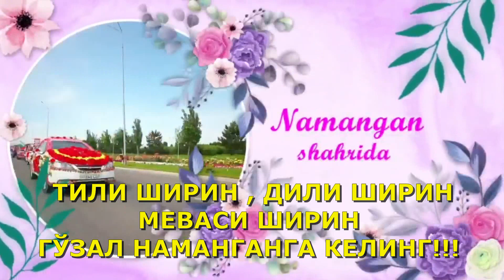НАМАНГАНГА КЕЛИНГ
Хурматли шахримиз мехмонлари сизларни 21 майдан 21 июнгача Наманганда булиб ўтадиган "Гуллар фестивалига" таклиф киламиз.
ТИЛИ ШИРИН , ДИЛИ ШИРИН МЕВАСИ ШИРИН
ГЎЗАЛ НАМАНГАНГА КЕЛИНГ!!!